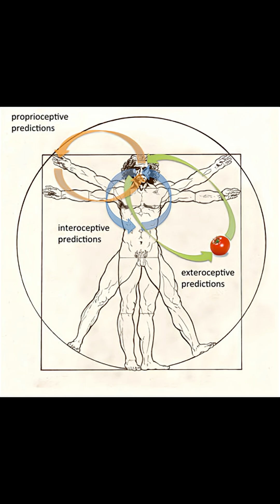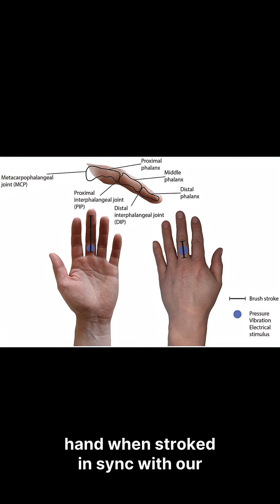The Brain's Best Trick: Turning Sensory Gaps into Reality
Breakdown: Discover why your brain is constantly hallucinating—and why that's not a bad thing. This video explores the science of perception, how "controlled hallucinations" shape reality, and the latest research on why we see, hear, and feel things that aren't there.
Key info: Hallucinations aren't just for psychedelics or mental illness—they're part of everyday experience. Leading neuroscientists explain how your brain constructs reality, why we sometimes misperceive the world, and what this reveals about consciousness.